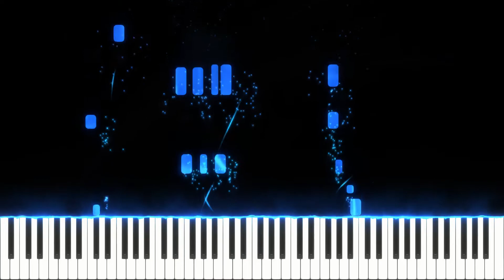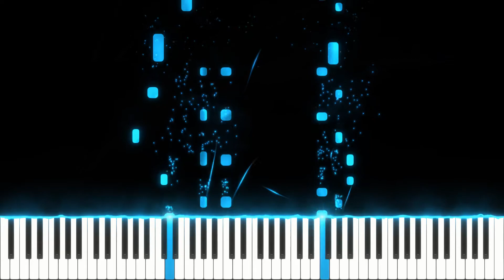Recording Town Bendy and the Ink Machine Song - Piano Tutorial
This could be done muuuuch earlier, but after long illness I got back to school and I got screwed by teachers lol. So hope you ...